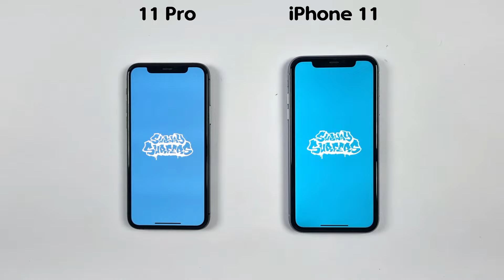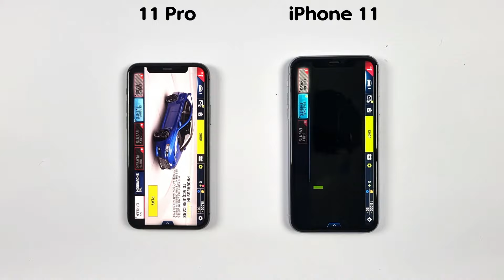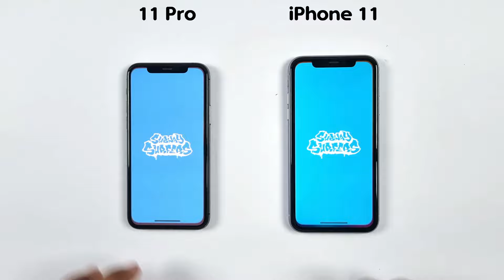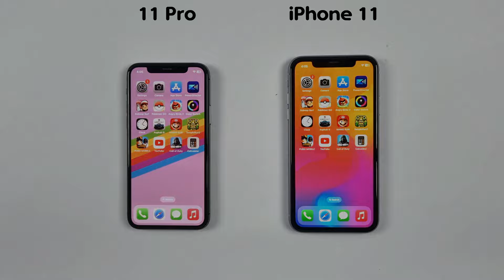iPhone 11 Vs iPhone 11 Pro Speed Test & Camera Comparison 2023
0:00 Start
0:20 Speed Test
3:45 Ram Management
4:18 Camera Comparison